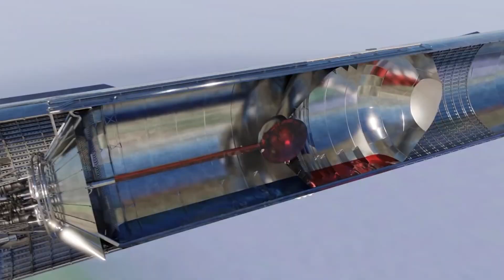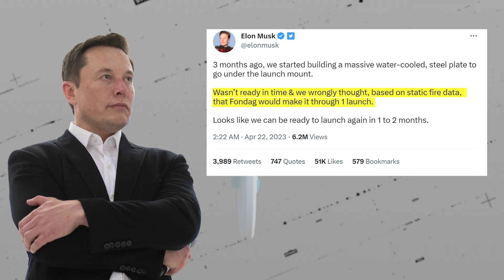ELON REVEALS: Starship Launch Pad Repairs and Upgrades Plan!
The Starship’s spectacular explosion mere minutes into its maiden orbital test flight struck fires of controversy yet again and set social media ablaze with speculations on what went wrong. However, in a wide-ranging address on 29th April 2023, SpaceX founder Elon Musk decided to focus on the positives instead and talked about the future of the rocket. Today, let’s talk about this historic, albeit doomed test flight and Elon’s views on what went wrong, and the upgrades to both the Starship and launch system that will be made to prevent this in the future.

📺In today's video we look at ELON REVEALS: Starship Launch Pad Repairs and Upgrades Plan!

Chapters:
00:00-00:33 Introduction
00:33-01:04 Starship Flight Recap
01:05-01:23 First Flight Test Goal
01:23-02:13 Launch Pad & Environmental Status
02:13-03:16 Musk's Recent Twitter Update
03:17-04:15 Launch Pad Upgrades
04:15-04:38 Musk's Launch Pad Crater Update
04:38-05:21 Why Steel-plates Over Flame Trench
05:21-05:36 Launch Tower Update
05:37-06:56 Next Starship Launch
06:56-07:41 Additional And Outro

Inspired by The Space Race, TheSpaceBucket, ALPHA TECH, and SpaceX Live.